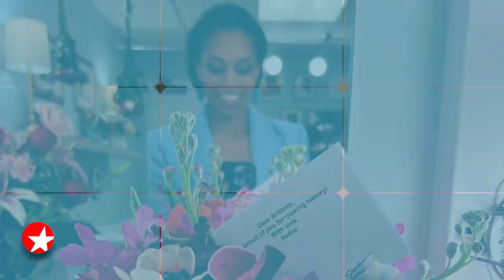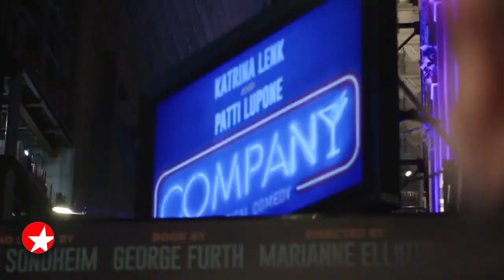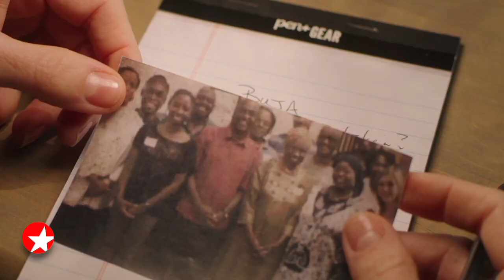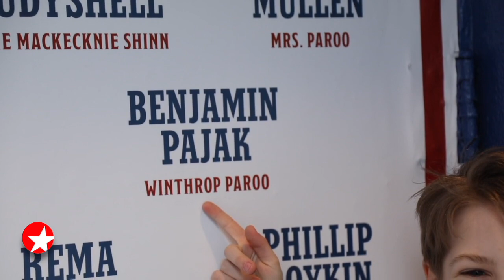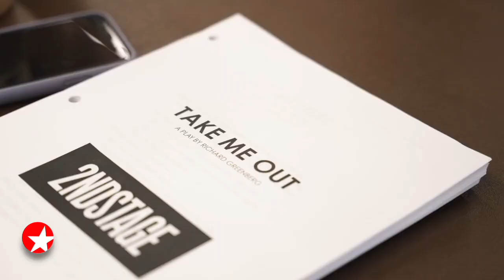The Broadway Show with Tamsen Fadal: 02/26/22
Featured this week:

- It’s good to see her, isn’t it! Get to know WICKED's history-making new Glinda Brittney Johnson.
- Host Tamsen Fadal catches up with Tony winner, COMPANY leading lady and OZARK star Katrina Lenk.
- Peter Dinklage talks about bringing CYRANO to the big screen.
- Tony winner Kelli O’Hara speaks with Broadway.com Editor-in-Chief Paul Wontorek about starring in HBO’s Broadway-star-packed THE GILDED AGE and the thrilling series THE ACCIDENTAL WOLF.
- Meet Benjamin Pajak, who is making his Broadway debut as Winthrop Paroo alongside Hugh Jackman and Sutton Foster in THE MUSIC MAN.
- Get a first look at the Broadway revival of TAKE ME OUT, starring heavy-hitters Jesse Williams, Jesse Tyler Ferguson and more.